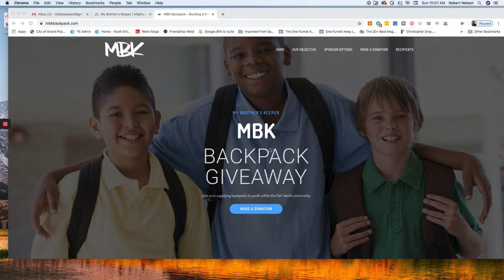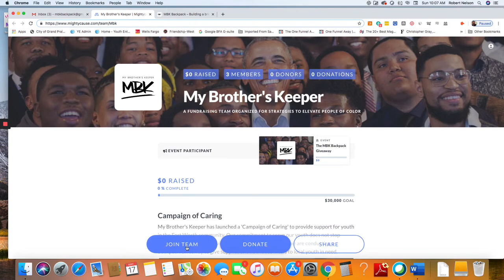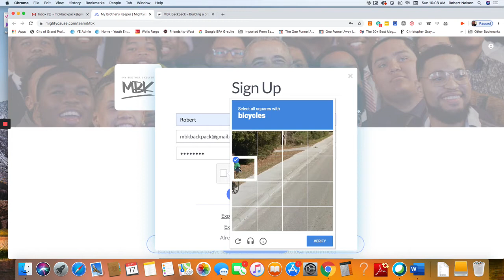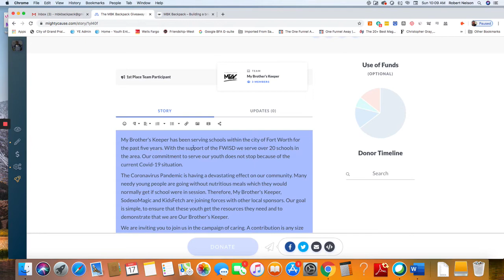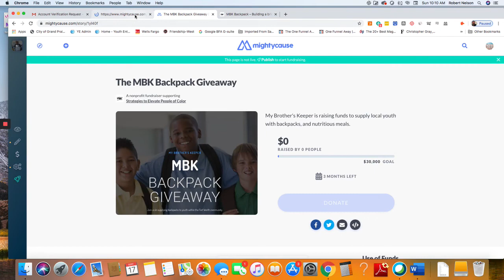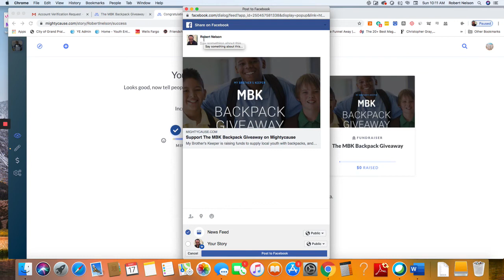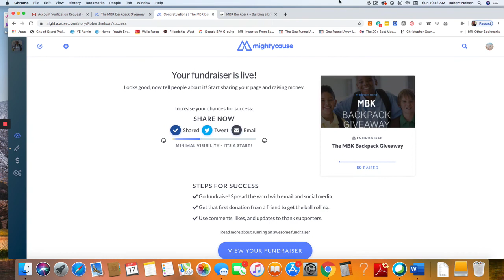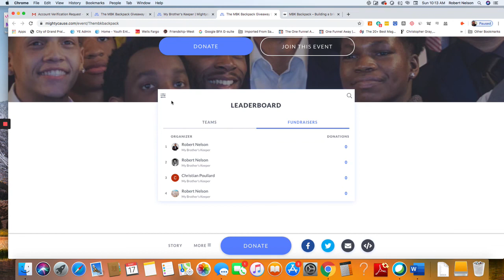How to join the MBK Fundraising Team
Robert Nelson walks you through a brief tutorial to show you how to join the MBK Backpack Giveaway Fundraising Team.